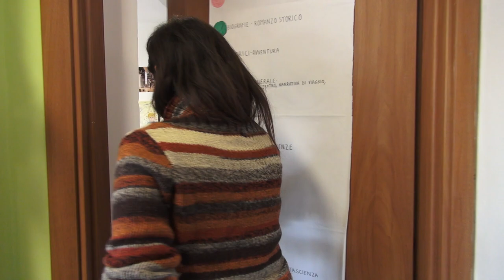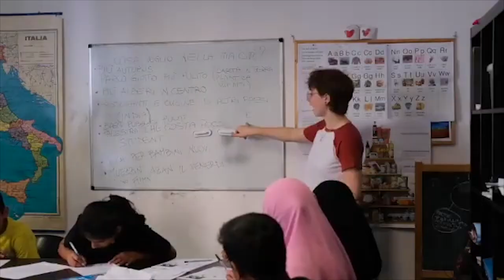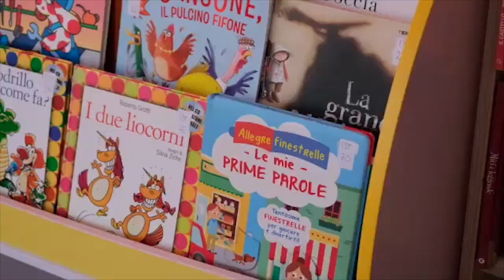Giornata Internazionale della Lingua Madre: ACB Social Inclusion celebra con un evento a scuola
Oggi, 21 febbraio, si festeggia la Giornata Internazionale della Lingua Madre, evento istituito dall'UNESCO e che, ogni anno, celebra la diversità linguistica e il diritto di tutte le persone a potersi esprimere nella propria "lingua del cuore".
Come ogni anno, l'associazione ACB Social Inclusion celebra questa giornata con un evento pubblico, occasione di sensibilizzazione e di confronto sul tema della diversità linguistica, ma non solo.
Oggi, dalle ore 9 alle 11 presso la Biblioteca "Paolo Polezzi" della scuola IV novembre , si terrà un laboratorio di storytelling multilingue rivolto in particolare alle madri degli alunni stranieri.